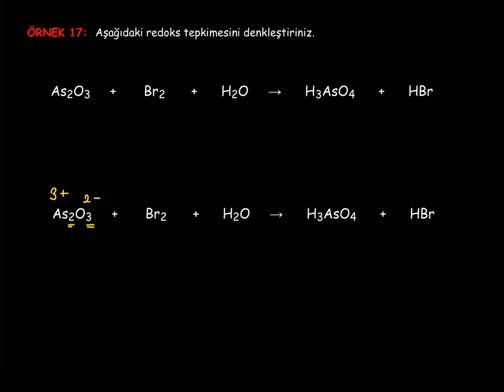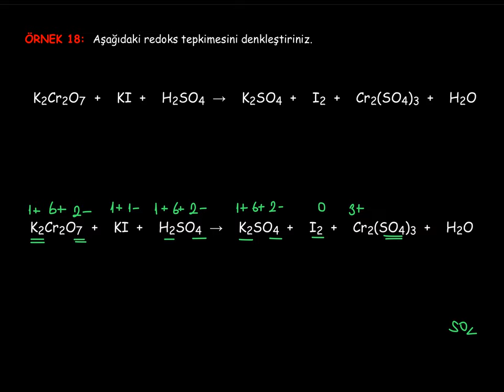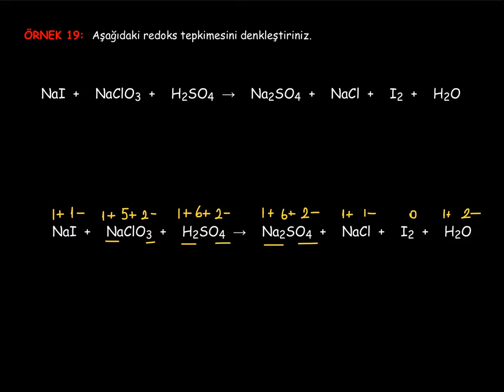15. Kimya ve Elektrik_1. BÖLÜM: Redoks Tepkimeleri_15_Redoks Tepkimelerinin Denkleştirilmesi